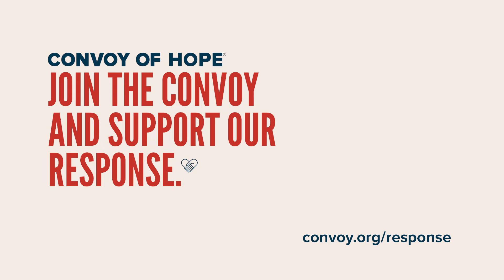Convoy of Hope Hurricane Florence Response Update #2